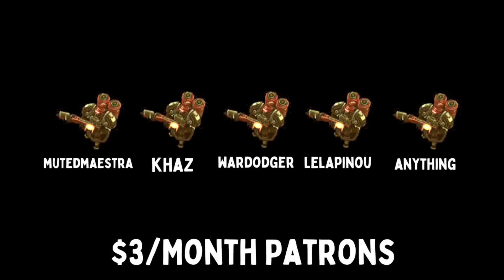4 MINUTE AUGUSTGRAD - Weekly Brawl [Starcraft 2 Direct Strike]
In this week's Direct Strike Weekly Brawl, late game is key.

[MODIFIERS]
▶ BOUNTIFUL - DOUBLE INCOME REFINERIES.
▶ INSIGHT - NO FOG OF WAR.
▶ BASTION - DOUBLE HP ON STRUCTURES.